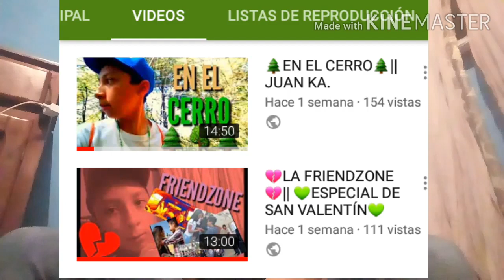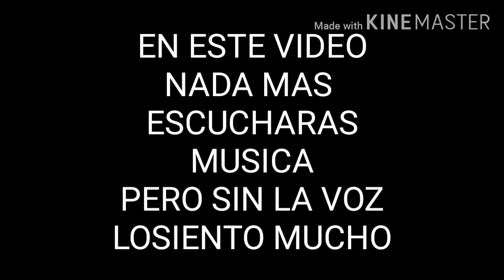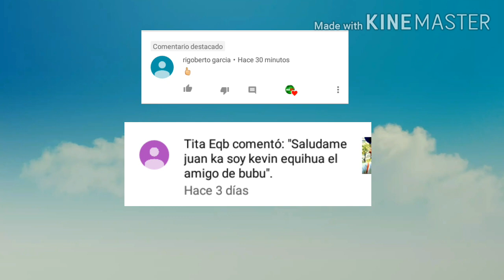🔫Andabamos en silencio en free fire🔫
Losiento q e fallado por el audio, creo q era por el juego q hacia q no se escuchaba a mis  primos.